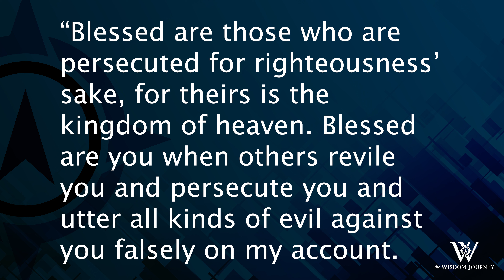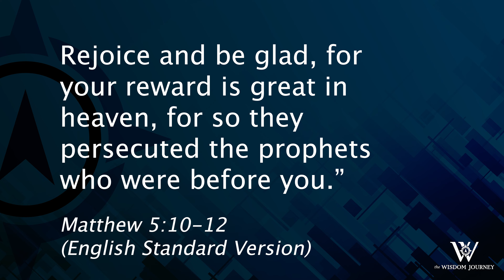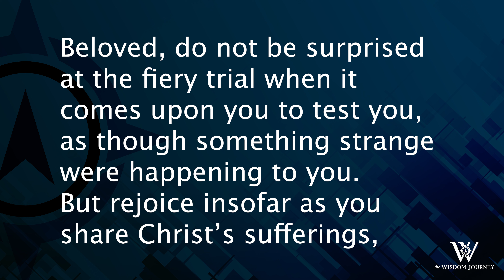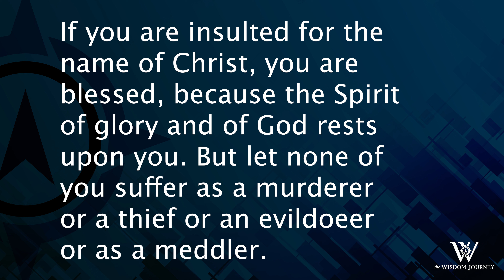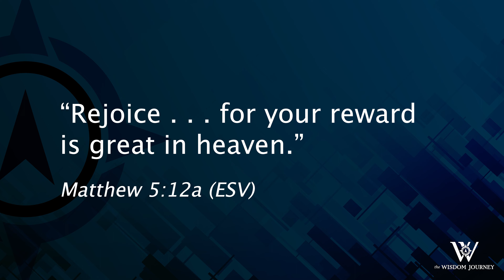Lesson 384: From Harassment to Happiness (Matthew 5:10-12; Luke 6:22-26)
When Christ’s followers live godly lives, they are assured of two things: God’s reward and the world’s hatred. They also experience a clear conscience and true happiness.